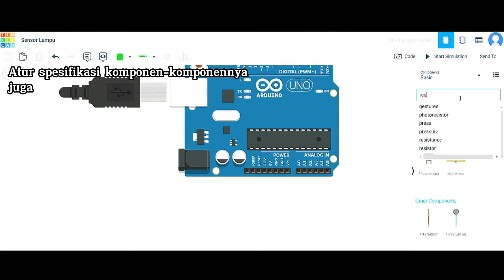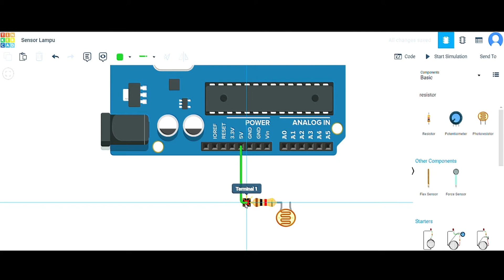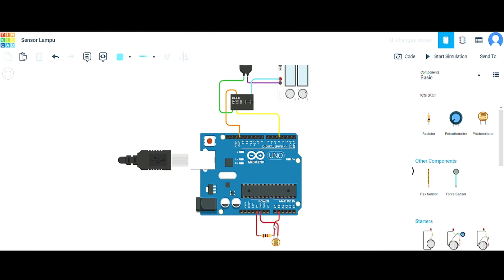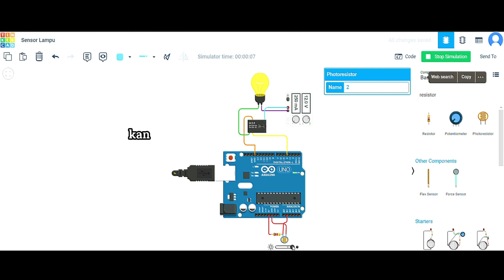Lampu dengan Sensor LDR by Gauss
Anggota kelompok :
Danella Zefanya Siahaan
Daniel Anantadhirya Adyawisesa Linan
Fatkhul Izza Fauzi
Faundra Pratama Sukma
Immanuel Raja Hasudungan Damanik
Jhon Samuel Kudadiri
Jovita Ayu Ramaniyya
Muhammad Fachrizal Giffari
Muhammad Wahyu Tri Saputra
Nila Wahyu Saputri
Salsabila Rannandita Putri
Shofi Na'ila Haniefah
Zuhdi Mubarak